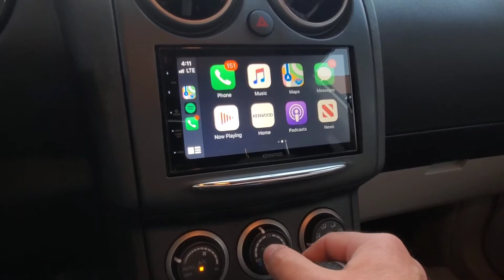Pioneer Apple CarPlay Upgrade Santa Clarita Auto Sound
Pioneer Apple CarPlay Upgrade!